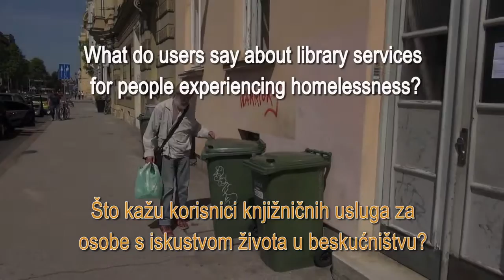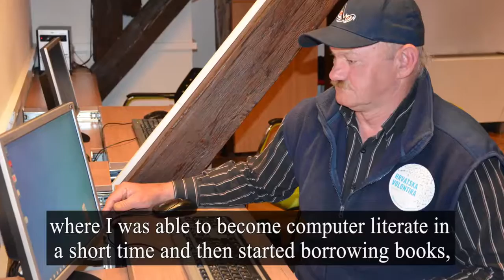What do users say about library services.. - ACDL 10 - vincitore sezione documentario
Associazione Italiana Biblioteche - A corto di Libri 10 DOCUMENTARIO/DOCUMENTARY
What do users say about library services for people experiencing homelessness /Zagreb city libraries, Sikic/ CROAZIA